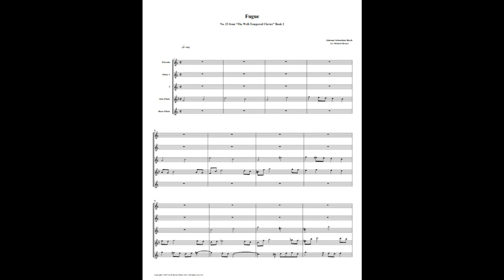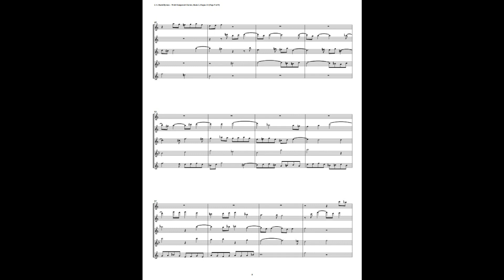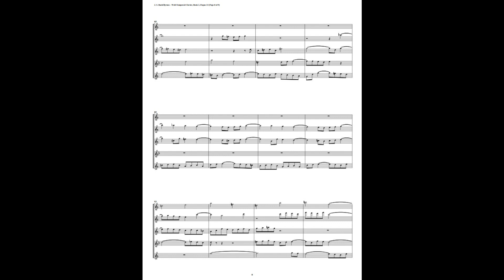J.S. Bach - Well-Tempered Clavier: Part 2 - Fugue 23 (Flute Quintet)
This is an arrangement by Richard Byrnes for Piccolo, 2 Flutes, Alto Flute, and Bass Flute.